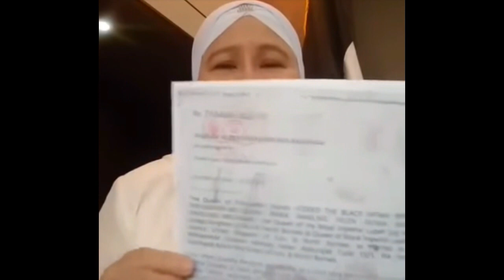Raja Sulayman Peace Keepers-Tapat at Magiting Na mga Tagapagbantay-Queen Helen Abdurajak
Ang Raja Sulayman Peace Keepers-Tapat at Magiting Na mga Tagapagbantay
Help the Mission of our Beloved HRM Queen Helen Abdurajak Elizabeth III

GCash: Ma. Helen Panolino - 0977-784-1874
Gcash: Ma Helen P. Abdurajak - 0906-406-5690

BDO (Banco De Oro Unibank Inc.), SM Bicutan,
Ma. Helen P. Abdurajak
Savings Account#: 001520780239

Security Bank, El Molito Bldg.,
Alabang, Muntinlupa City
Ma. Helen Panolino Abdurajak
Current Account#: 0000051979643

HRM Queen Helen Abdurajak Elizabeth III